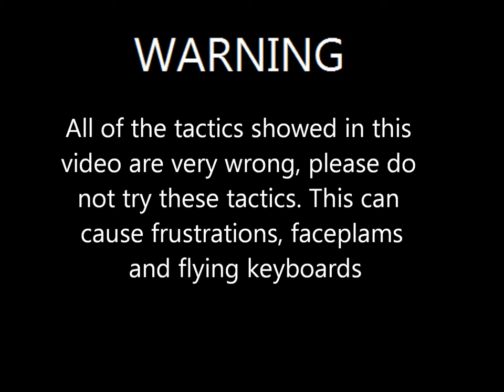How NOT to play L4D2 - Episode 1 (our first work)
A Video showing you "How NOT to play L4D"
With:
Chris as Zoey (Sebastiaan)
                        I know that is my name not his -.-
Hans as Bill (Sinatra)
Sebas as Francis (Radboud)